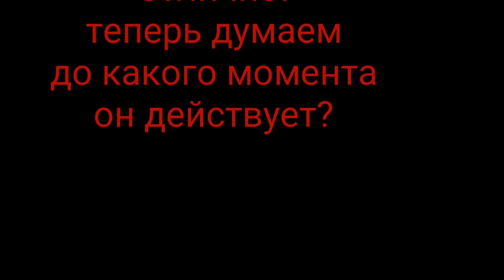Знатоки пдд... Хотите продать авто? 😂 .. Вот вам способ 😂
Поддержите подпиской) буду благодарен. Задавайте вопросы, отвечу всем. автоинструктор27 при выезде с развязки в первом моменте, знака "уступи дорогу" в принципе нет, выезд в свою полосу! Но народ режет в наглую.. думая что они правы... нет, нет, нет! в следущий раз не остановлю машину, вот смеху то будет! 😂 Во втором эпизоде, при выезде на путепровод, да, установлен знак, но! Обратите внимание на то, где пересечение полос, там меж полосами линия сплошная, вот где она закончилась там и ПЕРЕКРЕСТОК. Проехали, теперь уступать вам должны при обоюдному перестроению!
🎓Кто научит?👉@avtoinstruktor27
📹Кто покажет?? 👉@avtoinstruktor27
💬Кто объяснит??👉@avtoinstruktor27